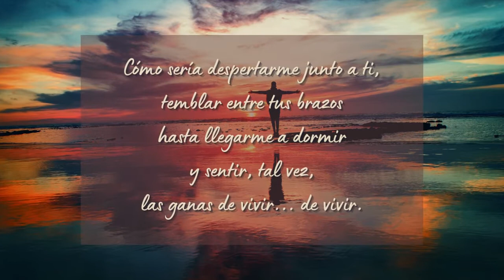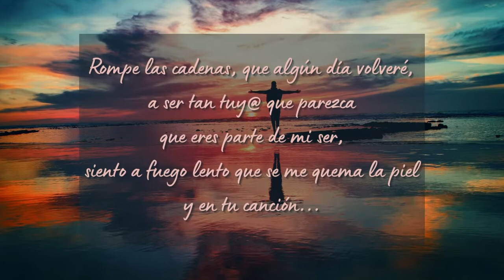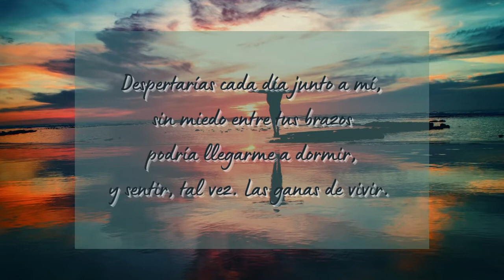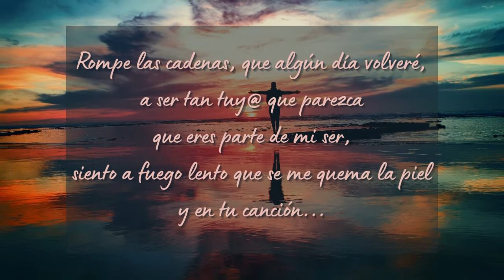Y sentir tal vez - Kiko y Shara. Dúo con la gran Inmi Rega Bou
Primer dúo que hago con ella, para mí ha sido un placer, espero que lo disfruten.

Recomiendo su canal de YouTube, tiene cosas muy interesantes para que la sigan y vean su contenido.